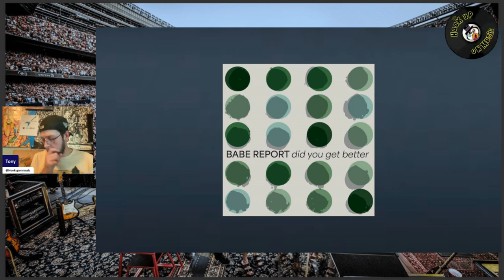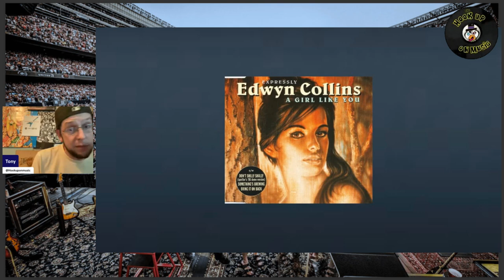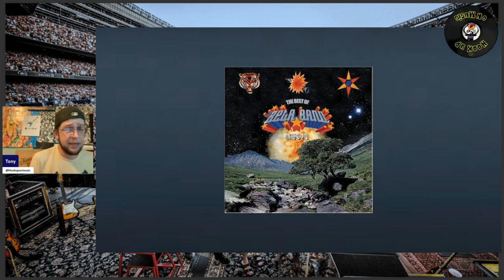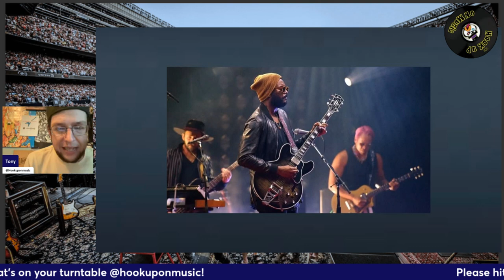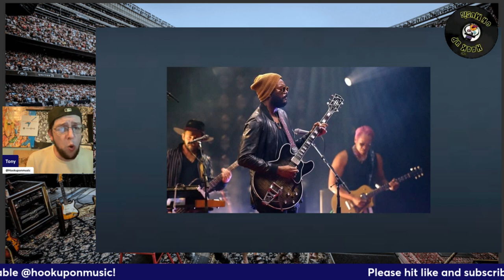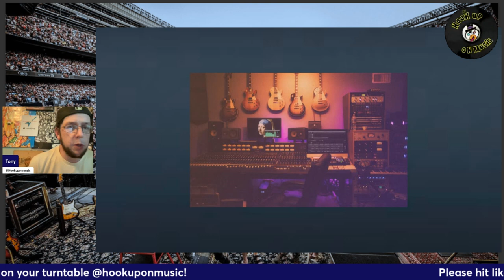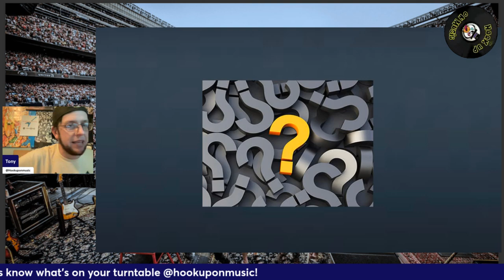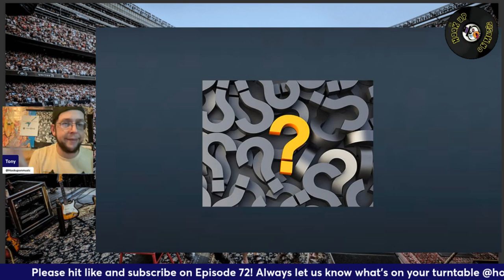THE HOOKUP ON MUSIC Presents Episode 72: Indoors From The Heat, Jamming to Urge Overkill!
On tonight's 72nd Hookup, we take a look at lot's of good music.  We get started talking new artist Babe Report.  Then we go into some new Ray LaMontagne and a track from the flick Empire Records!  We also go down the rabbit hole of guitarist Adriane Belew and The Beta Band.  We talk the amazingness of Urge Overkill.  Gary Clark Jr. had been putting out solid work for over 10 years.  Check it all out along with producer Matt Wallace's great work.  Let's get into the mosh pit with Episode 72!